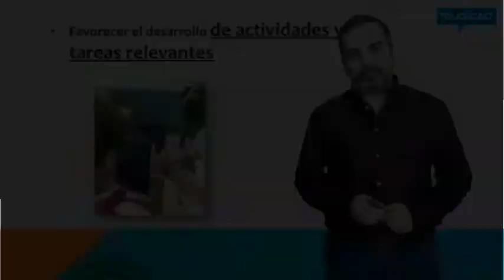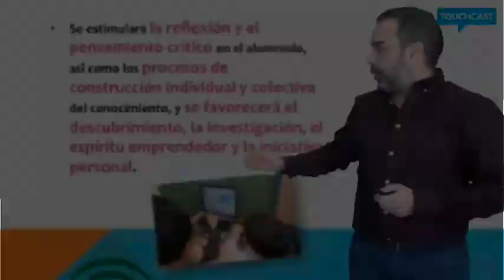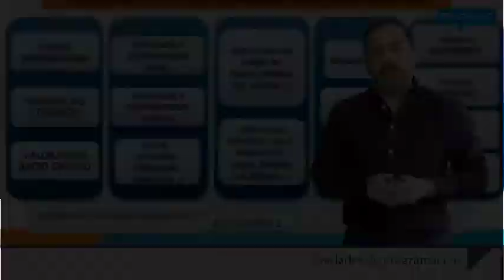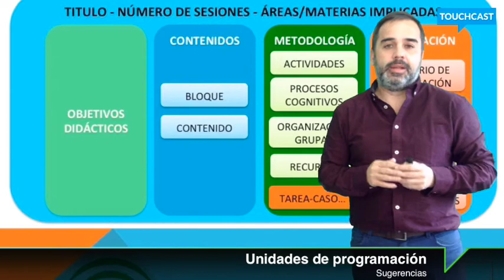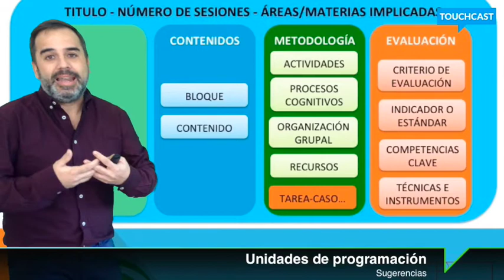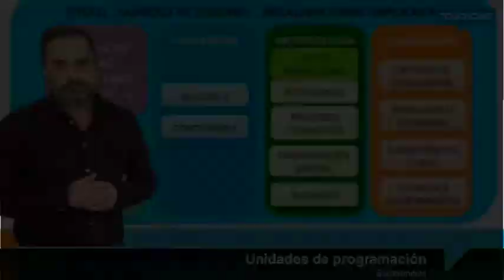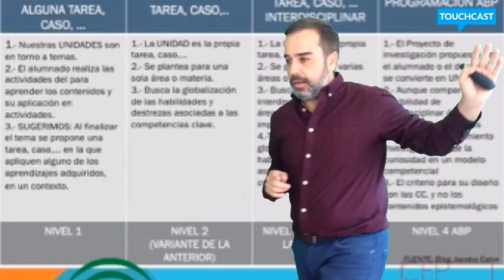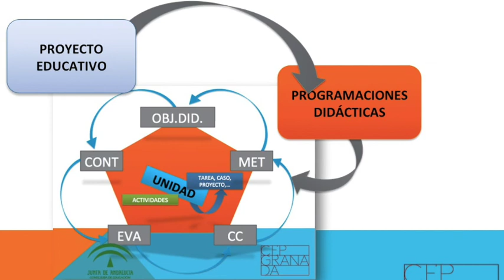Formación Competencias Clave: Unidades de Programación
CEP de Granada